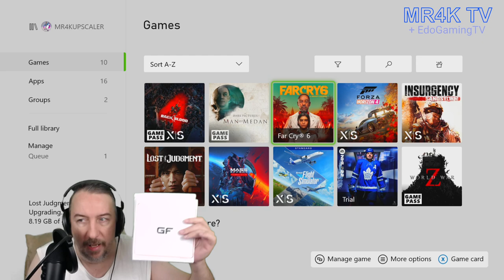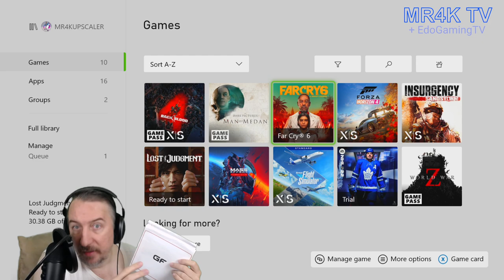GameFly is Actually Pretty Darn Good & here is Why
GameFly a Video Games Rental Service , has come along way since 2006 and here is why ?